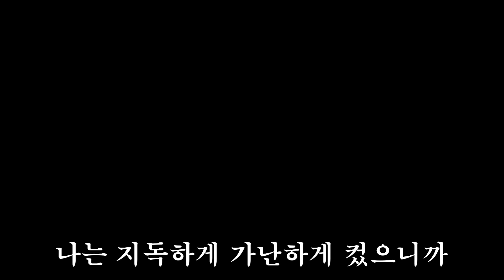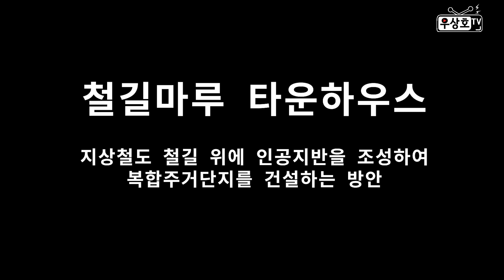[우상호TV]철원소년의 서울 상경기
상상못한 방법으로 이사했던 철원소년의 가족
그의 가슴에서 나온 정책들이
서울시민들의 삶을 바꾼다